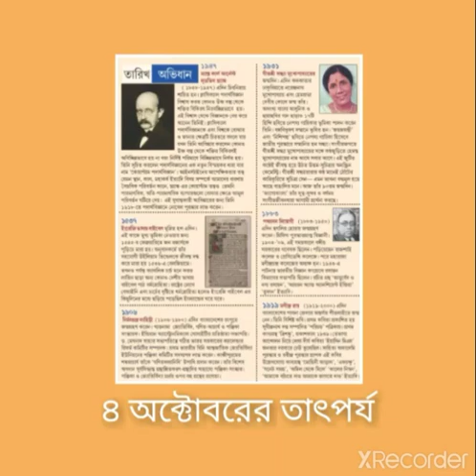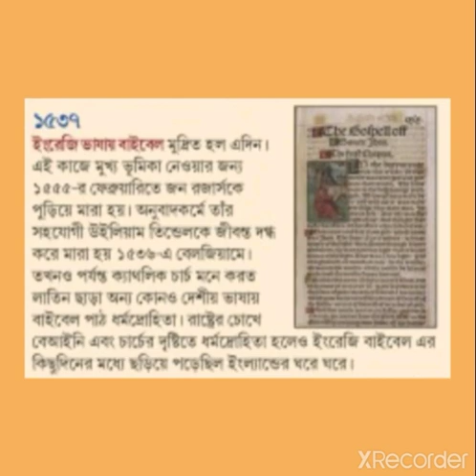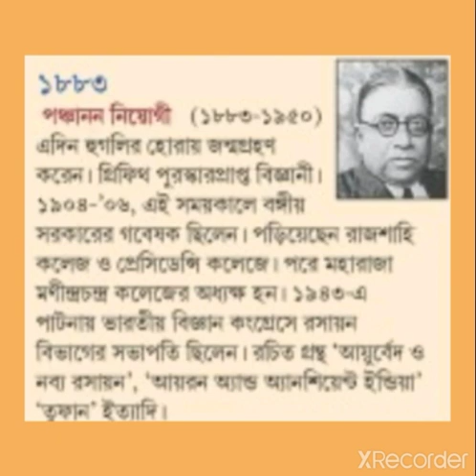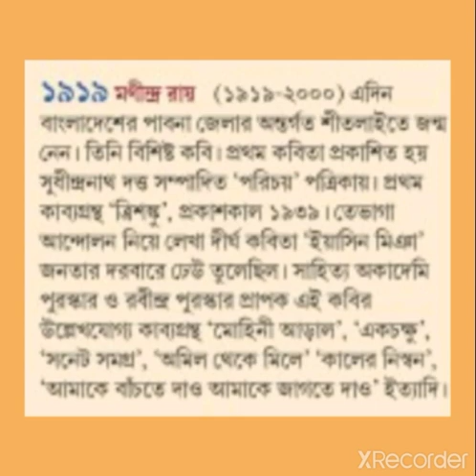দিন মাহাত্ম্য -৪ অক্টোবর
আজকের দিনটি যে যে কারণে গুরুত্বপূর্ণ সেগুলো আলোচনা করেছি।
সবাই দেখুন।